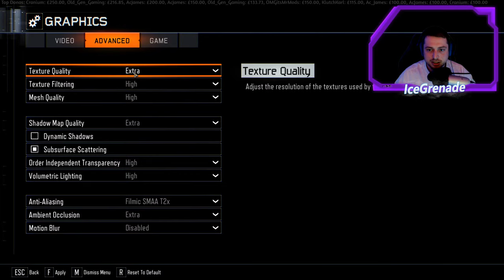GULAG ZOMBIES! CRAZY NEW EASTER EGG CUSTOM MAP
Checking out the new latest and greatest Black Ops 3 Call of Duty Custom Zombies maps!

💲 WIN A PLAYSTATION 5 & CALL OF DUTY BLACK OPS COLD WAR 💲 There is a secret donation amount between £4.00 - £18.00 that activates a special donation alert, the person that finds it first wins a PlayStation 5, COD Cold War, Demon Souls & a Signed IceGrenade Hat

£5.00  👛 50 Cent Bling
£10.00  🧁 Morgan Freeman Sprinkles
£25.00  🤠 Cowboy hat
£50.00    🌠 Star Wars Drum & Bass Drop
£100.00   ☢️ Nuclear Strike

🪑 Want The Best Gaming Chair Ever? SecretLab Chairs Are Epic!

⚙ Pc Specs
AMD RYZEN 9 5950x, ASUS TUF 3080 GPU, 64GB 3600Mhz RAM, H500 CoolerMaster Case, 1000W PSU, NOCTUA D15 COOLER, x2 144Hz 1440p 32" Curved Samsung Monitors, Yeti Blue Microphone, Logitech 430 Headphones, 2TB M.2 SSD, 5TB HDD, YOTTO Mic Arm, K70 MK.2 Corsair Keyboard, Technet PC257A Mouse

⏰My Guaranteed Schedule is Mon, Wed, Fri 5-6PM Start

Whether you are on your xbox or on your pc I have you covered with the latest callofduty content! 😁 call of duty radiant black mod tools to create this game. A great look into games development and modding in the custom zombies community.